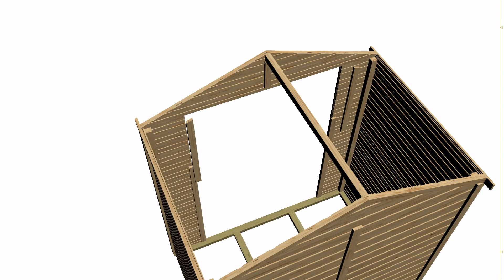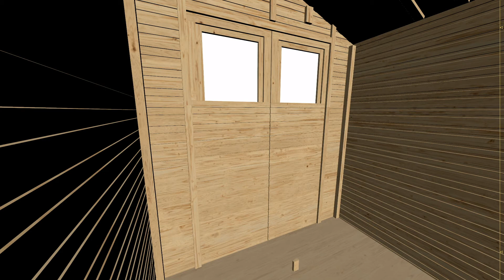Gartenhaus Dahme 1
Das Gartenhaus Dahme 1 hat ein Außenmaß von 180 x 123 cm und zählt damit zu unseren kleinsten Gartenhäuschen. Die Wandstärke beträgt 14 mm und es besteht aus nordischer Fichte.